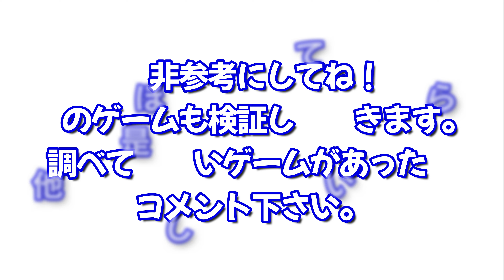モンハンライズ PS4とPS5比較、４K画質と動作。